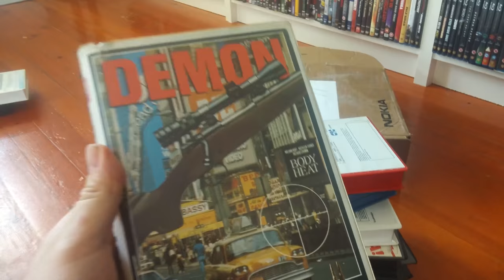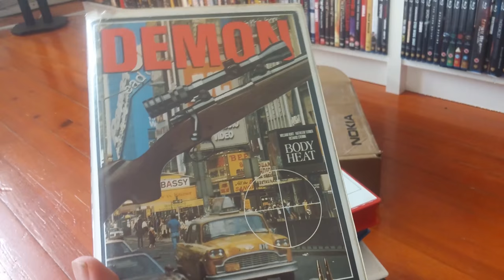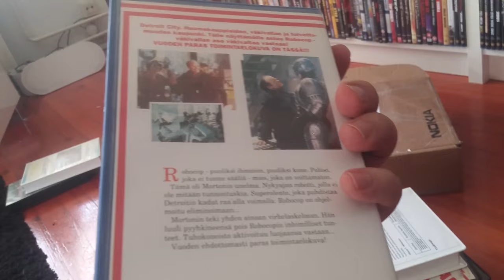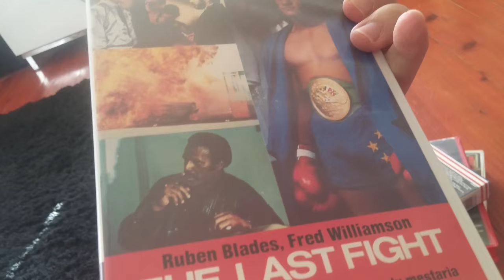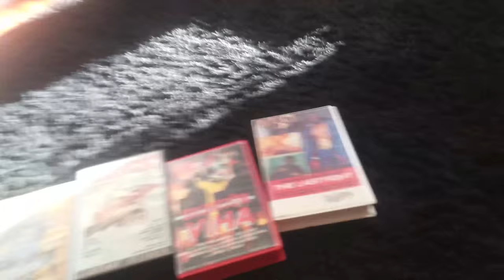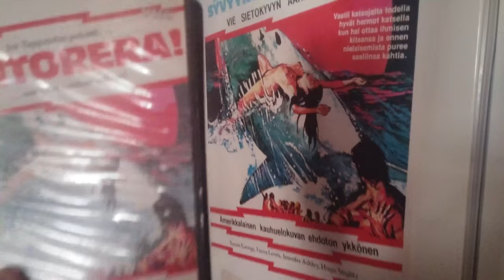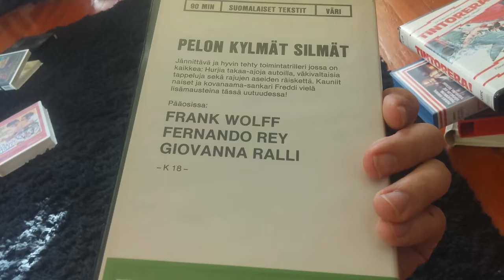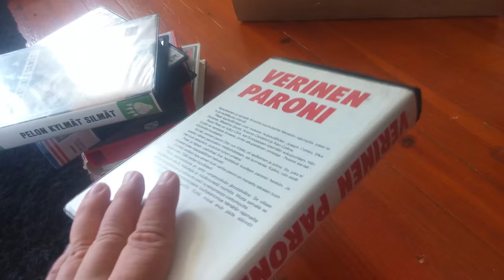Video Unboxer S01 E12 VERINEN PARONI, Robocop, TINTORERA, God Told Me To (PAHOLAINEN)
Oijoijoi mikä satsi! Larry Cohenin leffa God Told Me To eli suomeksi PAHOLAINEN Alandia Videolta ja siihen liittyvä tarina. Ja sitten myös Pahan enne / Prophecy, Robocop saksittuna, Fred Williamsonin Jesse Crowderit (4kpl), haileffa Tintorera ja Enzo G. Castellarin Pelon kylmät silmät / Cold Eyes of Fear ja lopuksi Suomen 3M:n sikarare MARIO BAVAN VERINEN PARONI (Baron Blood)